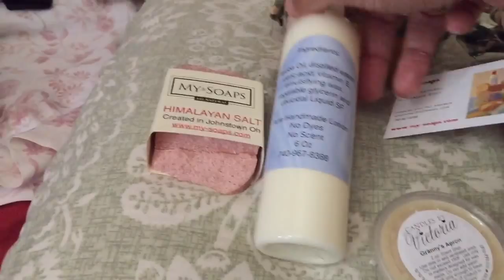Wax haul: candles by Victoria